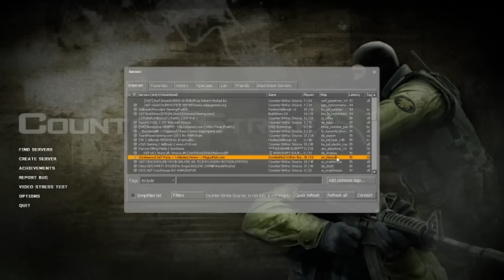Sp00n plays Zombie mod CS:S /Counter Strike Source part 1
I go in and... have fun